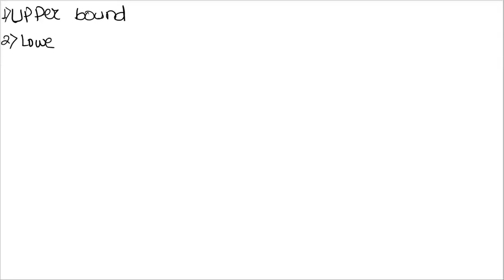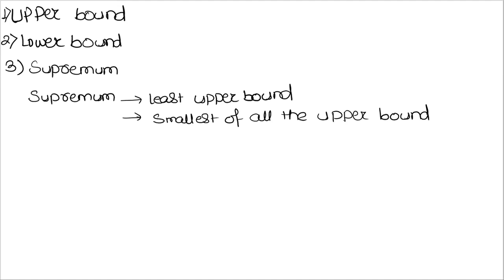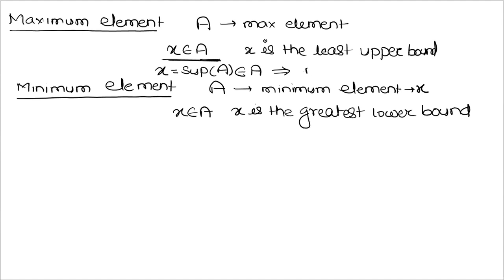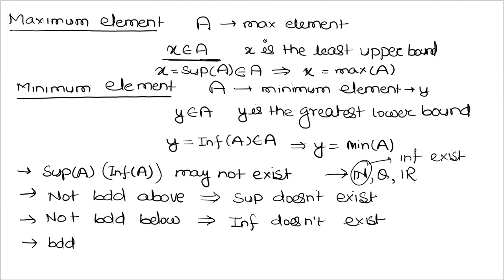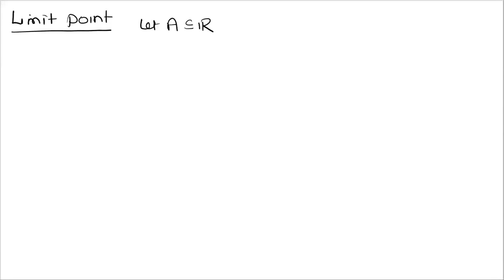#2 Real Analysis Point Set Topology | csir net maths | Gate mathematics | by A Kumar Sir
Join :
Telegram Group for Applied Mathematics -